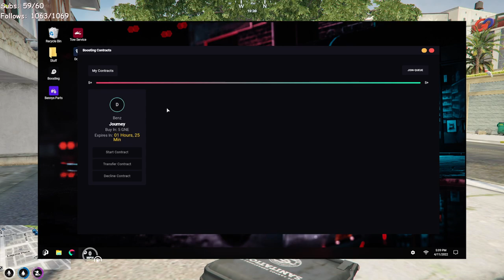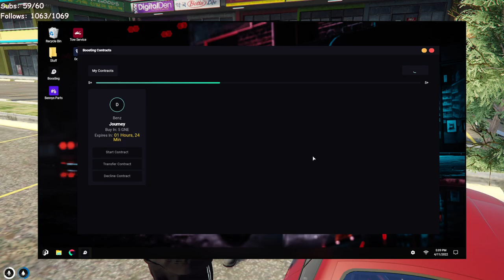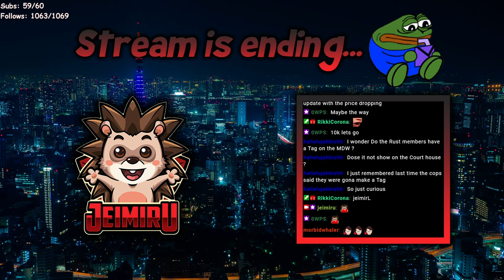Benz (4/11/2022) p2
Benz | R.U.S.T CreW | BIG DAYS BIG MOVES/ YACHT INTO POSSIBLE VAULT POG | Nopixel WL (4/11/2022)